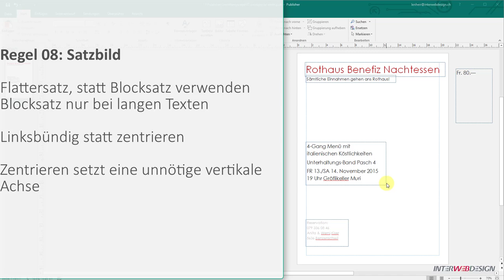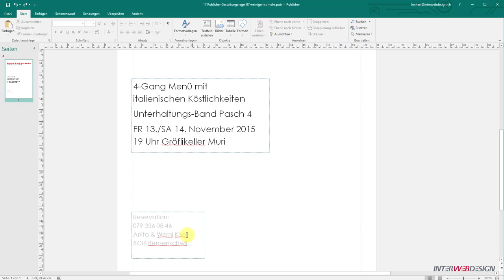18 Publisher Gestaltungsregel 08 Satzbild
Microsoft Publisher

Gestaltungsregel 08: Satzbild
Flattersatz, statt Blocksatz verwenden.
Blocksatz nur bei langen Texten verwenden.
Linksbündig statt zentrieren.
Zentrieren setzt eine unnötige vertikale Achse.